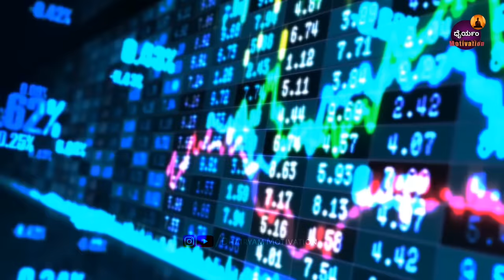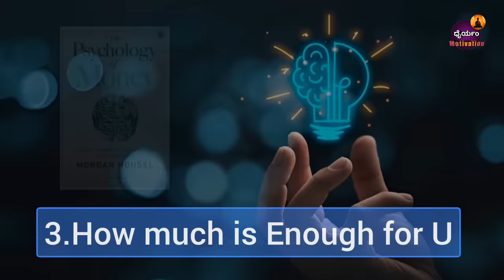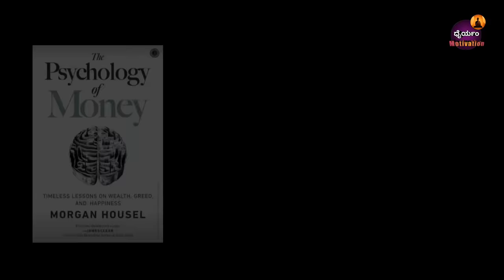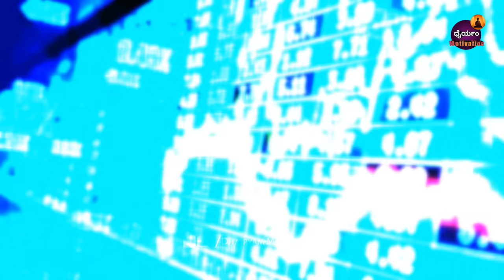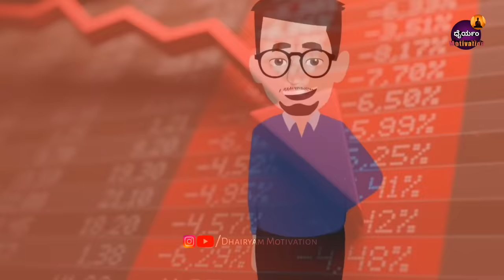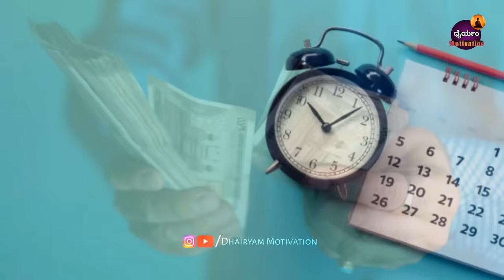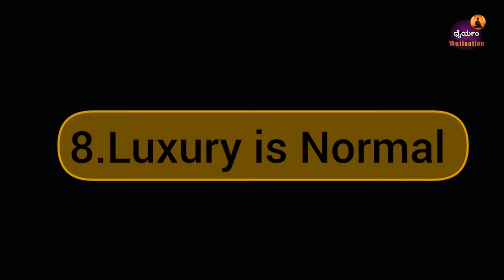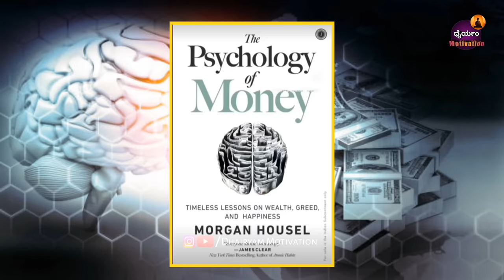ಹಣ ಮಾಡುವ 8 ನಿಯಮ |How to Make Money 8 Ideas - The Psychology of Money | Kannada 2023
🟦Share the vedio to your Friends help them,
👍Like the vedio to Encourage us
 vedios

Description :

Best Way to Invest In Your 20s | Learn the MAGIC OF COMPOUNDING

WATCH THIS VIDEO  TO UNDERSTAND ABOUT WEALTH

✔Upstox:
 ✔Angel Broking:

Kannada investment vedio
kannada money earning tip
How to make money in kannada
The pyschology of money

IMPORTANT NOTICE-